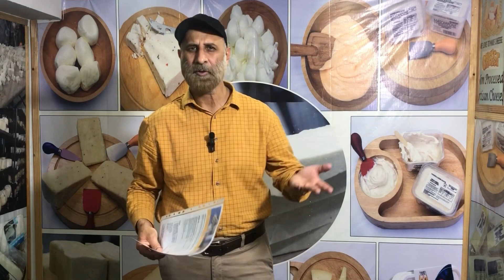What to eat what to avoid